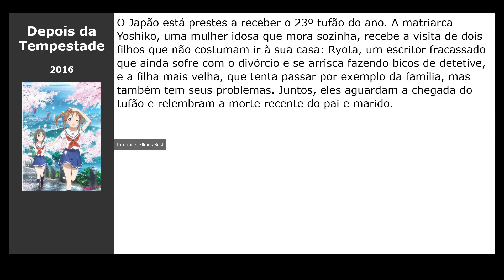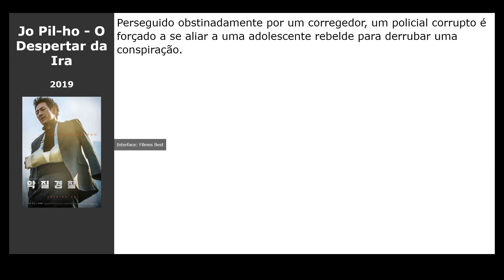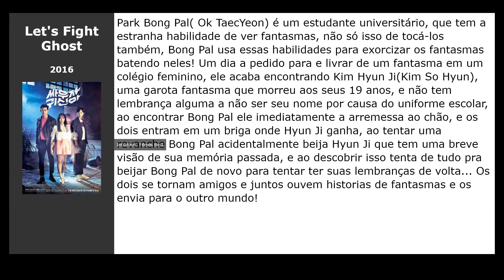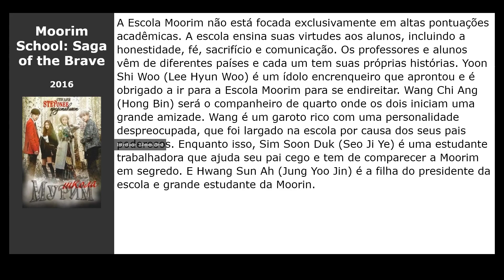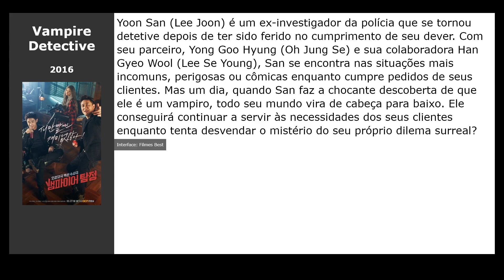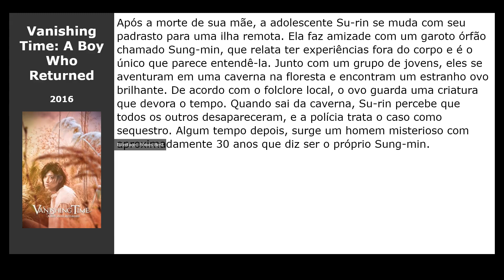20 Filmes parecidos com Illang: A Brigada Lobo (2018)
Filmes tipo Illang: A Brigada Lobo (2018):

00:00 Introdução
00:10 Invasão Zumbi (2016) / gênero: ação, thriller, terror
00:27 Downton Abbey - O Filme (2019) / gênero: drama, melodrama
00:41 Depois da Tempestade (2016) / gênero: drama, comédia
00:54 Cinderella and Four Knights (2016) / gênero: melodrama, comédia
01:07 Colossal (2016) / gênero: fantastic, ação, thriller
01:26 O Lamento (2016) / gênero: thriller, drama, fantasy
01:39 Jo Pil-ho - O Despertar da Ira (2019) / gênero: ação, crime, detective
01:55 A Criada (2016) / gênero: drama, melodrama, detective
02:11 Lets Fight Ghost (2016) / gênero: fantasy, melodrama, comédia
02:27 Goblin: O Solitário e Grande Deus (2016) / gênero: drama, fantasy, melodrama
02:40 A Última Princesa (2016) / gênero: drama, biography, history
02:59 Moorim School: Saga of the Brave (2016) / gênero: ação, drama
03:18 Along With the Gods: The Last 49 Days (2018) / gênero: drama, fantasy, aventura
03:34 Pandora (2016) / gênero: thriller, drama
03:53 Assassinato (2015) / gênero: thriller, drama, history
04:12 Madame Antoine (2016) / gênero: melodrama, comédia
04:31 Vampire Detective (2016) / gênero: crime, detective, fantasy
04:48 Love in the Moonlight (2016) / gênero: melodrama, comédia
05:07 Vanishing Time: A Boy Who Returned (2016) / gênero: melodrama, drama, fantastic
05:23 Shopping King Louie (2016) / gênero: melodrama, comédia